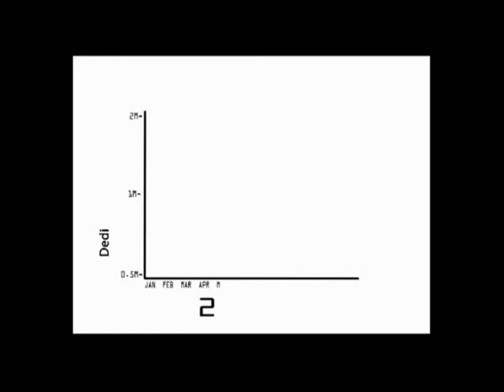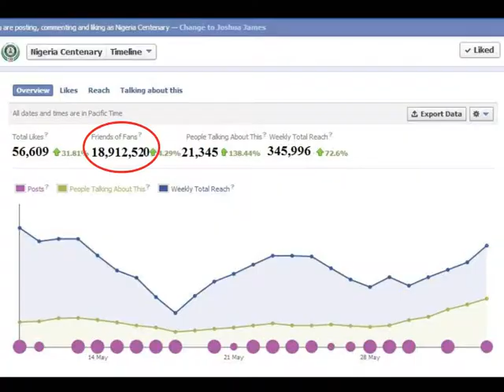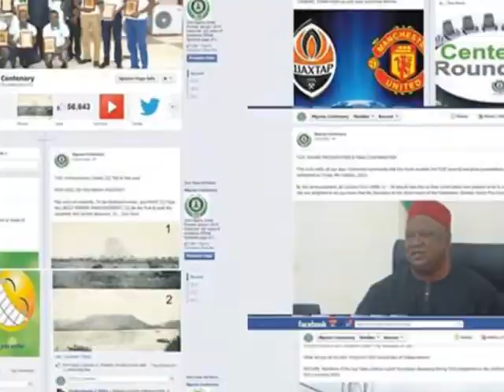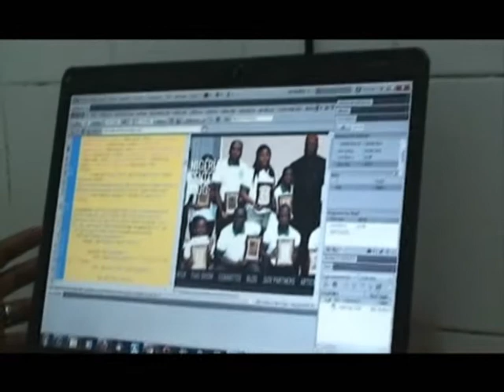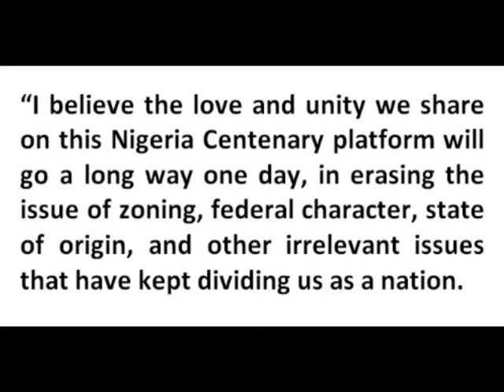TGIC Documentary Season2